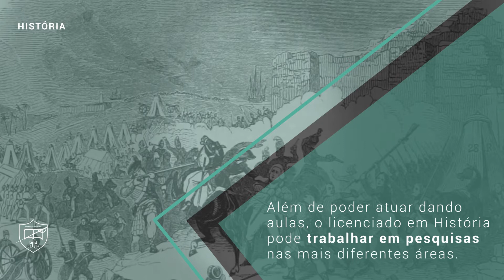História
Já pensou em estudar os acontecimentos passados em seus aspectos sociais, econômicos, culturais? O curso de História da Tuiuti prepara você para resgatar a memória sobre a humanidade e auxiliar na compreensão da condição humana.